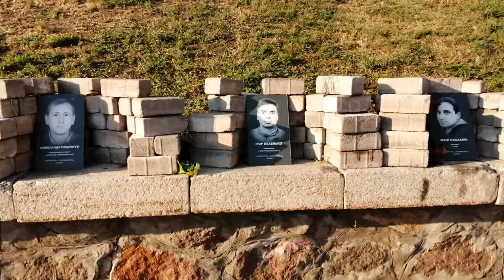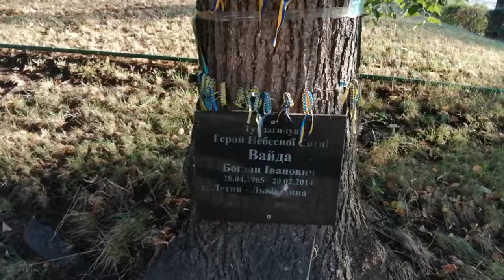Scrisorile lui Valentin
De șapte ani, un prizonier ucrainean își petrece izolarea într-o închisoare din regiunea Kirovpe, teritoriul Federației Ruse. Îl cheamă Valentin. În copilărie, a îngroșat coloana refugiaților „nucleari” din Prîpeat. În floarea vârstei, ca într-o competiție morbidă, se poate „lăuda” că a făcut, sub Putin, mai multă pușcărie decât bunicul său, sub Stalin.